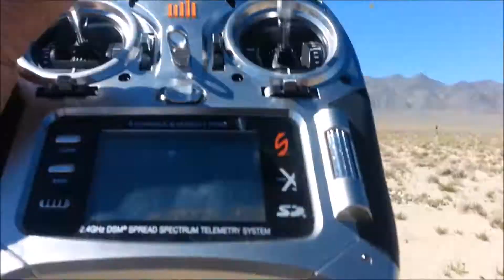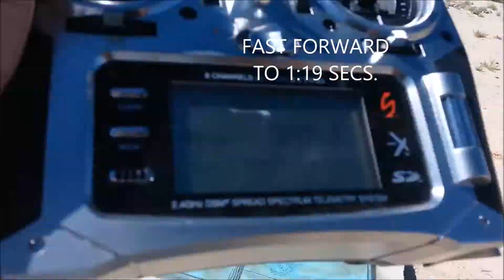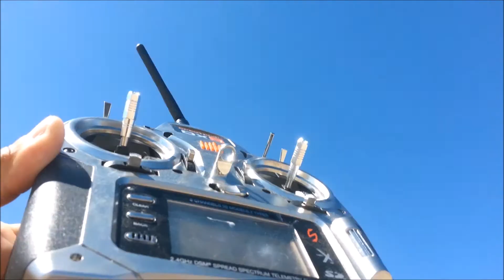3D ROBOTICS PIXHAWK RETURN TO LAUNCH DJI F550 RTL. HIGH ALTITUDE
ANOTHER AWESOME TIME FLYING HEX'S OUT IN THE GREAT CALIFORNIA DESERT.